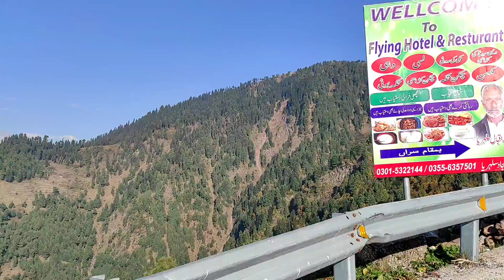Peer chinasi |Travel vlog 19 | Pakistan